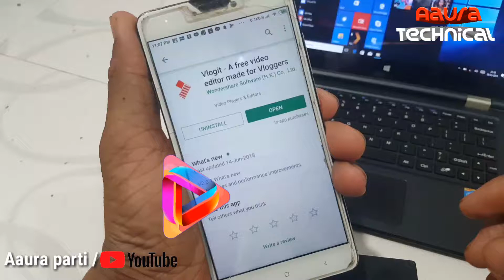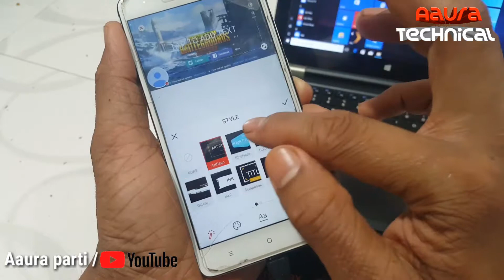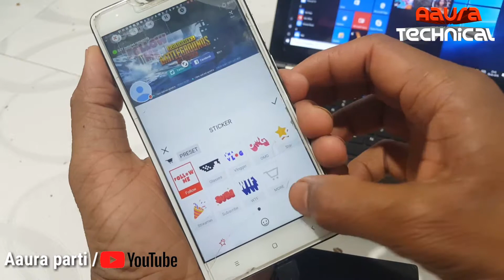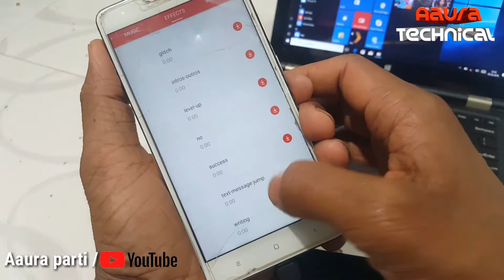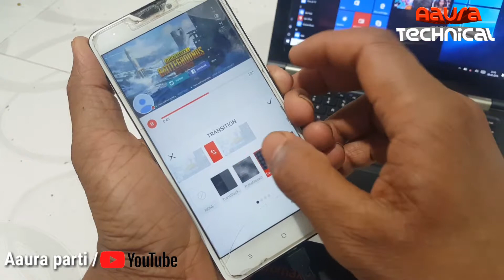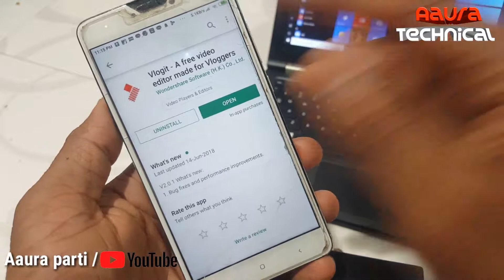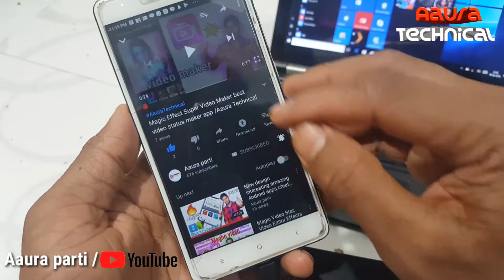Simple quick advance & professional best video maker Android app/Aaura Technical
Namaskar bhai log best video editing application Android bahut Sare interesting interesting effect ke sath text stylish text colour colour effects Arbi interesting interesting sticker images frame bahut Sare ji  Ye aap ka andar Milta Hai aap apna video score interesting good looking and amazing create kar sakte hai application madat se Iske andar apko bahut facilities aur simple option Milta hai aapko video editing karne mein bahut Aasan hoga
Mujhe Umeed hai aapko yeah video Pasand aayega
The 1st video editing app designed for YouTubers & Vloggers with music & effects

A powerful video editing application for YouTubers & Vloggers which is completely free with no trial watermark! With Vlogit, making a video with music and effects is easy. You can post your creation to YouTube or other social media sites directly from the app! You can even create a custom YouTube thumbnail to upload with your video in Vlogit.
Why Vlogit:

• Customizable animated intros/openers and social stickers
• Completely free with No Watermark and No Time Limit
• Exports in 1080P with no quality loss
Vlogit’s Key Features

COMBINE PHOTOS & VIDEOS
• You can shoot new videos with the app or import existing videos & photos
• Trim clips easily and see an instant preview of your video
• Import videos and photos from your social media accounts including Facebook, Instagram and Google

CUSTOM OPENERS
• Create an amazing video intro using an animated template quickly and easily

SOCIAL STICKERS
• Vlogit’s social stickers and emojis will help you stand out and attract more subscribers

EYE-CATCHING THUMBNAILS
• Capture and edit snapshots to create custom YouTube thumbnails
• Enrich your chosen snapshot with text, stickers and drawing tools

ADD MUSIC, SOUND EFFECTS, & VOICE OVERS
• Record yourself and add voice overs to your movies
• Create a soundtrack using Vlogit’s built-in music library and songs from your device
• Spice up your video with fun sound effects

PROFESSIONAL CLIP EDITING TOOLS
• Easily trim, split, merge, and duplicate photos and video clips
• Snapshot, crop, rotate, volume control, and Ken Burns tools

VIDEO EFFECTS
• Text: dynamic text effects. You can edit the color, size, font, and even animation of your text
• PIP: layer multiple images and video clips using the Picture in Picture track
• Speed Controls: create slow motion or fast motion time lapse clips
• Transitions: apply a transition style and control its speed
• Reverse: flip your clips and play them backwards
• Filters: change the colors of your videos using filters
• Any changes you make can be previewed in real time

• Export 1080P videos with no quality loss